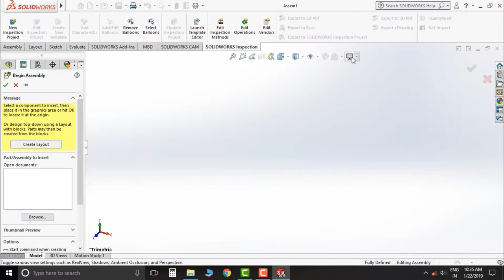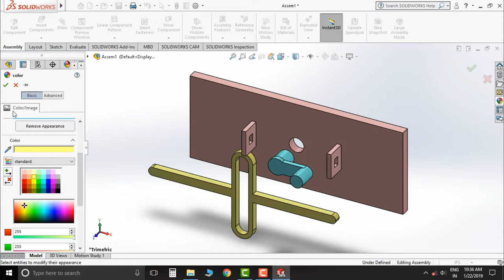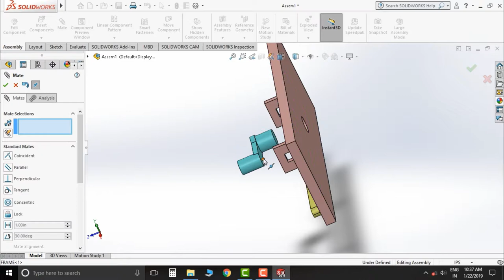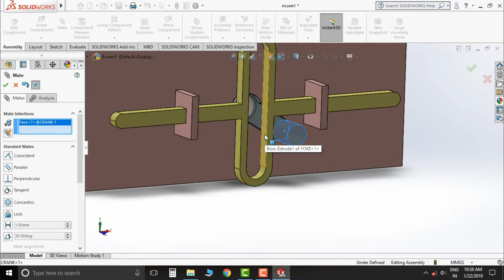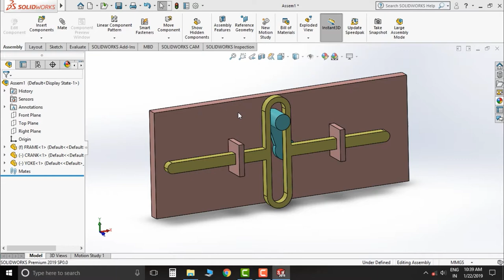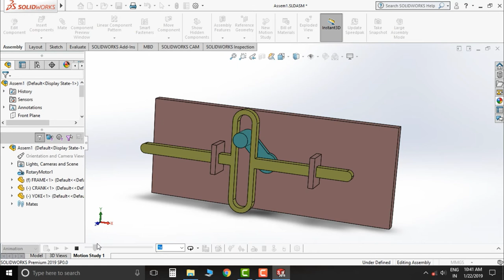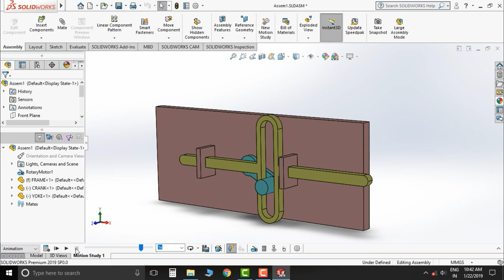Scotch Yoke Mechanism Assembly and Animation by Solid Works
with Akshy

In this video we will see how to make Scotch Yoke mechanism using solid works. Also we will see how to make animation of it using motion study tool of solid works.